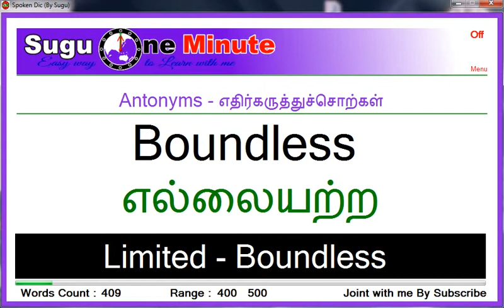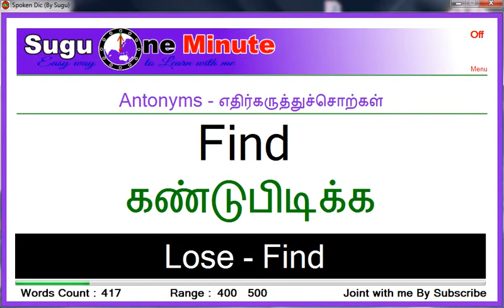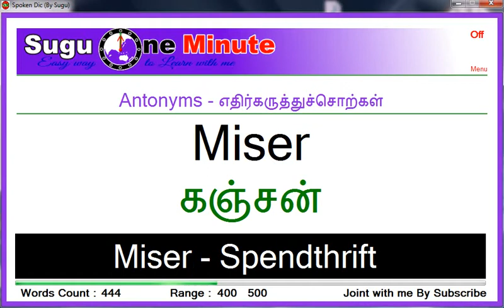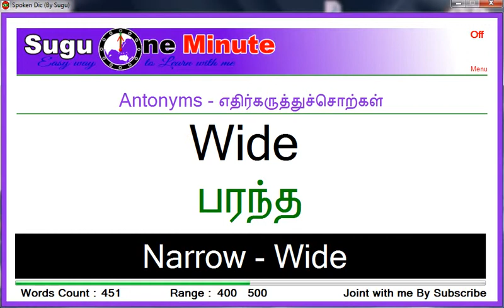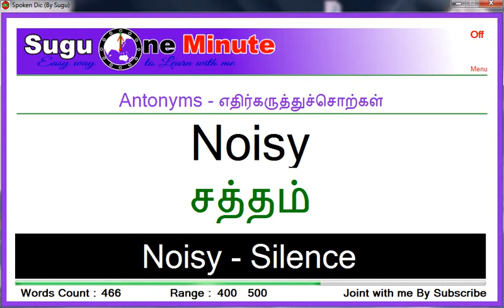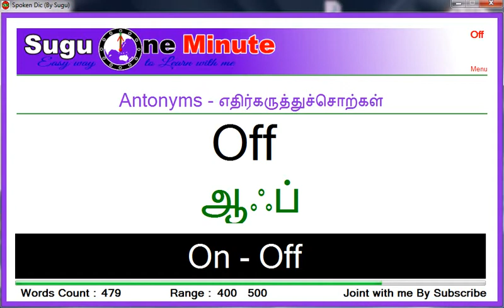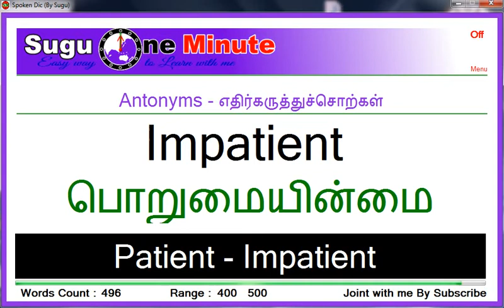Antonyms Words 5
நண்பர்களே, வலியின்றி ஆங்கிலம் கற்றுக்கொள்ள இதுதான் முதலாவது படிக்கல்லாகும்.

Hi friends this is final way to learn English.
this video contents English Synonyms words
with Tamil meaning and dual pronounce.
Try to Listening while sleeping.

நண்பர்களே, உங்களது பிள்ளைகளுக்கு, தம்பி, தங்கைகளுக்கு நீங்கள் செய்யக்கூடிய ஆகக்குறைந்த உதவி எது தெரியுமா ?
இந்த வீடியோவை அவர்களுக்கு போட்டுக்காட்டுவதுதான். அவர்கள் ஆங்கிலம் கற்றுக்கொள்வதற்கு முதலில் சொற்களை அறிய வேண்டும்.
அவர்கள் காதால் கேட்பதன் மூலம் ஒரு சில வார்த்தைகளையாவது அறிந்துகொள்வார்கள். அதுவே அவர்களது எதிர்காலத்தின் முதலாவது படிக்கல்லாகும்.
நான் இங்கே ஆங்கிலத்தின் மிக முக்கியமான 3000 சொற்களையும் பாகுபடுத்தி, அவற்றை நூறு நூறாக பிரித்து தனித்தனி வீடியோக்களாக வைத்துள்ளேன்.
இரவில் தூங்கமுன் சில நிமிடங்கள் இந்த வீடியோவை போட்டுக் காட்டுங்கள். இங்கே பல வீடியோக்கள் உள்ளன ஒவ்வொரு நாளும் ஒரு வீடியோ என காட்டுங்கள்.
வலியின்றி ஆங்கிலம் கற்றக்கொள்ள இதுதான் முதலாவது படிக்கல்லாகும்.

இந்த வீடியோ ஆங்கில எதிர்க்கருத்துச்சொற்களை உள்ளடக்கியுள்ளது.

நாம் இப்பொழுது உள்ளே செல்லுவோம்.

நன்றி